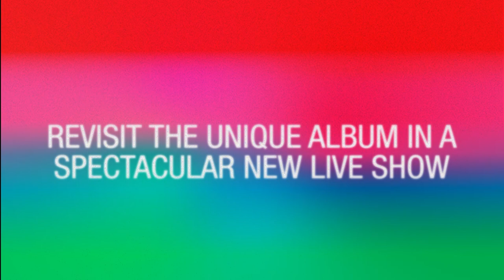Tubular Bells Live in Concert | Brighton Dome | Feb 2023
To celebrate the 50th anniversary of Tubular Bells, the iconic masterpiece will be performed live with a full band at, conducted and arranged by Oldfield’s long term collaborator Robin Smith.